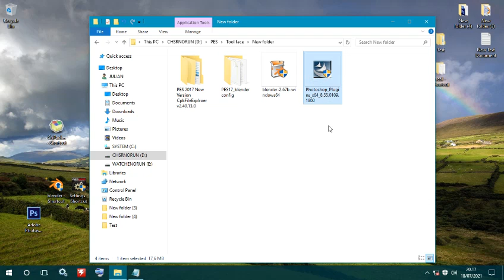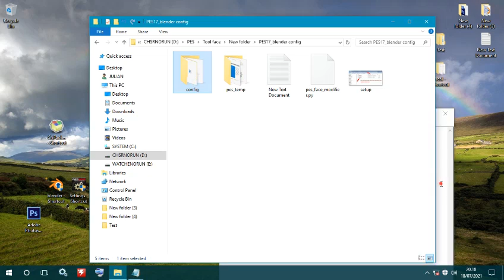Tools Edit Face PES 2017 w/Download link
Warning ! Use High quality image only for better result, or your project will look like crap. GOOD LUCK. join my Facebook @PROVE IT FACEMAKER ;
Link photoshop : Sorry! Photoshop is not free apps